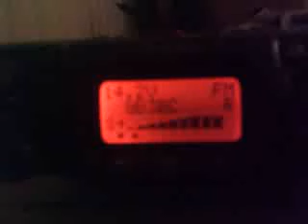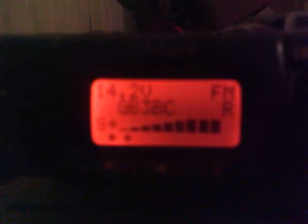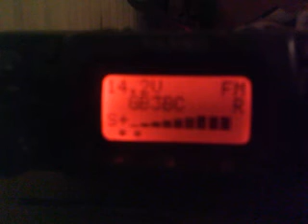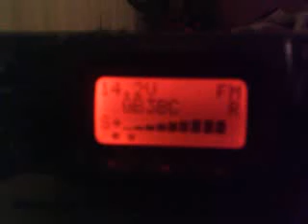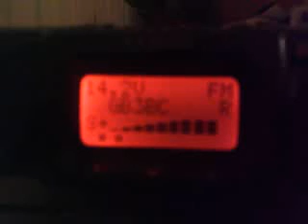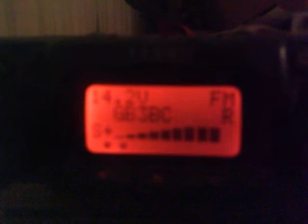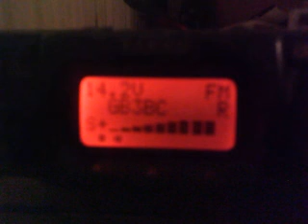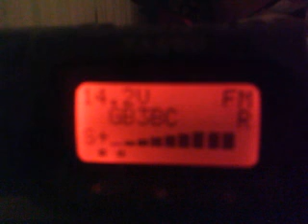YAESU FT 817 GB3BC 2M REPEATER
Here is a short vid of my YAESU FT 817 tuned to my local repeater GB3BC